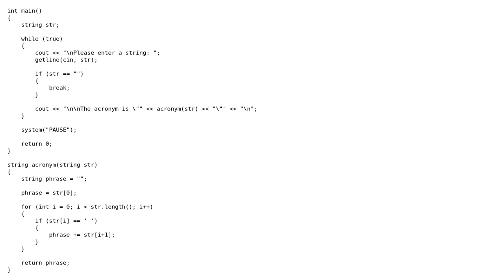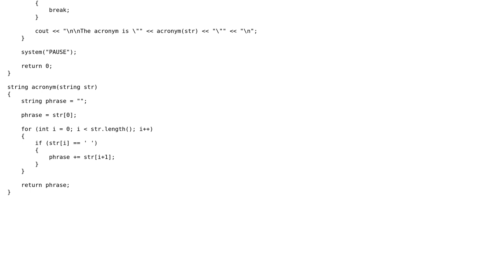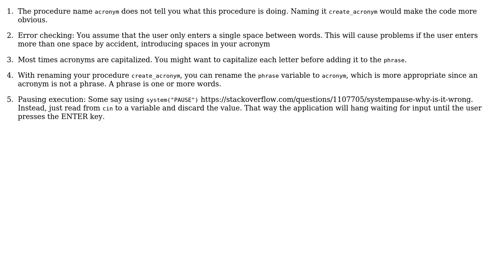Prompt user for input then create an acronym from it (2 Solutions!!)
Prompt user for input then create an acronym from it

With thanks & praise to God, and with thanks to the many people who have made this project possible! | Content (except music & images) licensed under CC BY-SA | Music | Images & others | With thanks to user vnp user user21563966 user Greg Burghardt and the Stack Exchange Network Trademarks are property of their respective owners. You are responsible for your own actions.